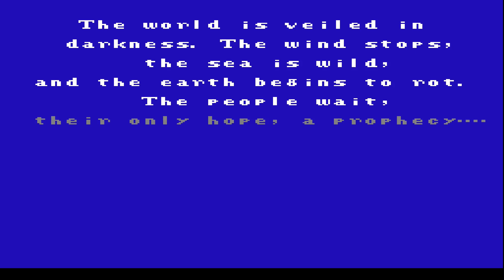Fastplay " Final Fantasy " 1 \7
Basic walkthrough of Final Fantasy.